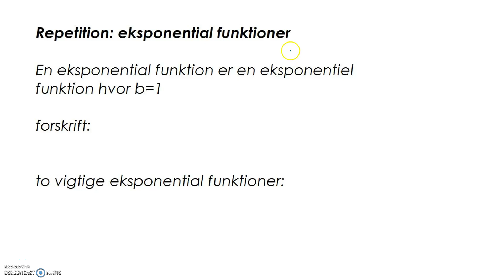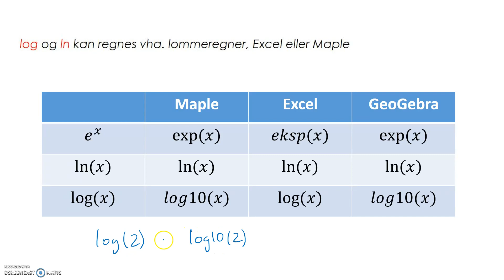Hvad er logaritmer?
Hvor kommer ln(x) og log(x) fra?

Videoen hører under emnet "omvendte funktioner"

Indhold:
- Kort repetition af eksponentialfunktioner
- Definition af log(x) og ln(x)
- Grafer for log(x) og ln(x)
- Omvendte funktioner ophæver hinanden.
- Indtastning i Maple, Excel eller GeoGebra.